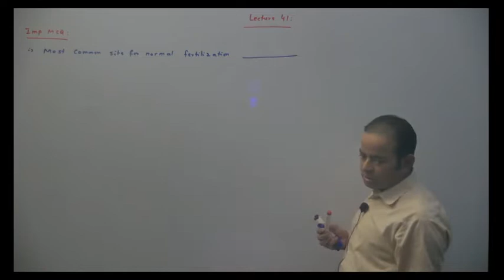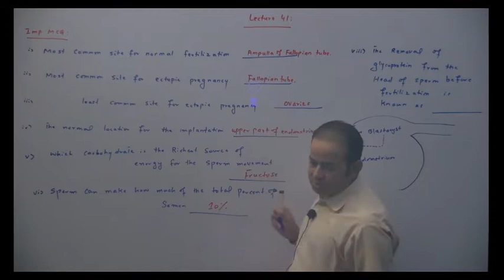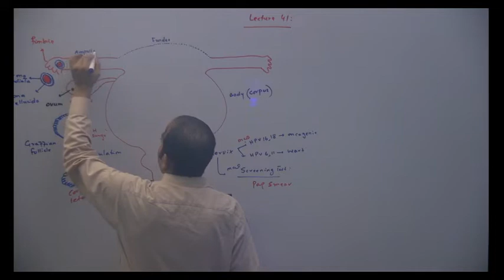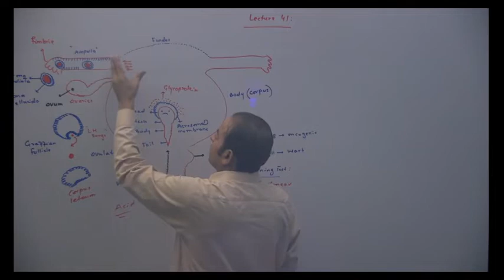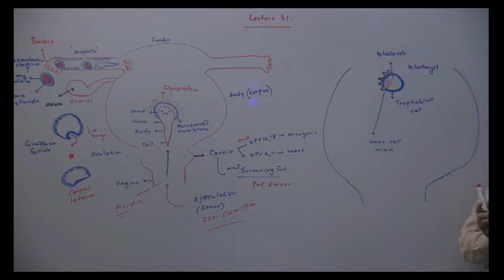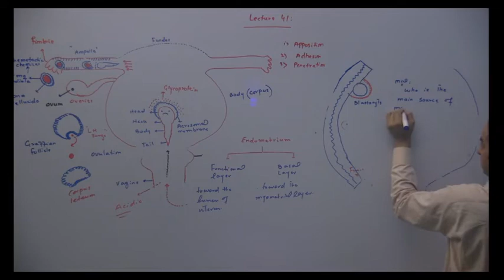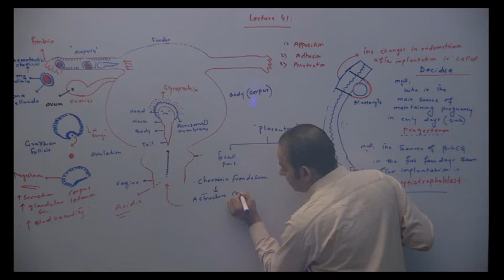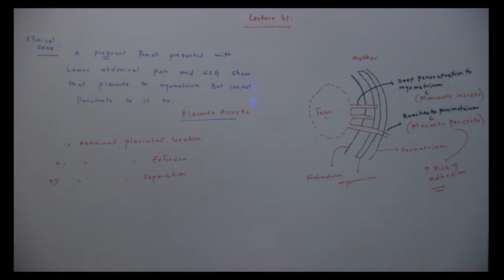female reproductive system | anatomy | pathology | placenta pravia